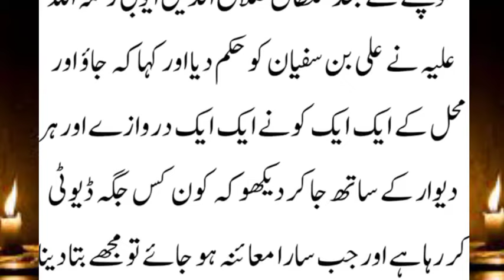The Secrets of Sultan Saladin and the Sultan's Dream || सुल्तान सलादीन के रहस्य और अजीब सपने